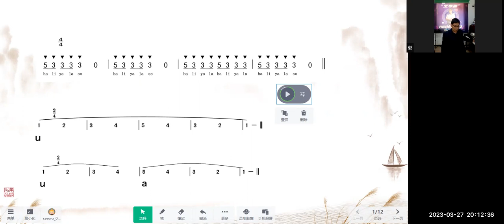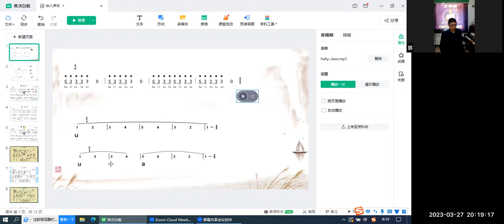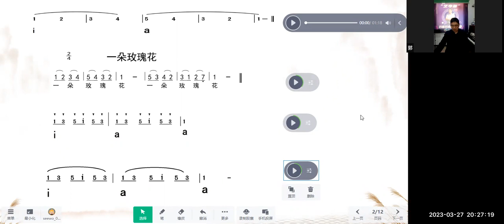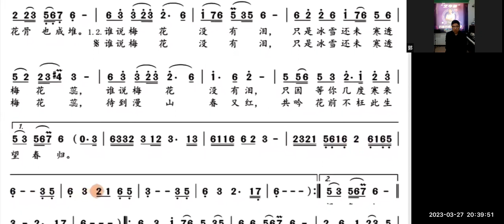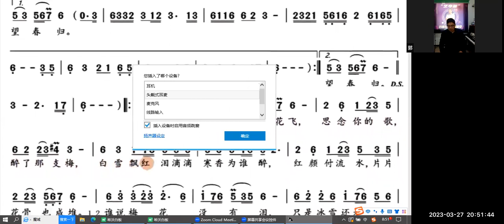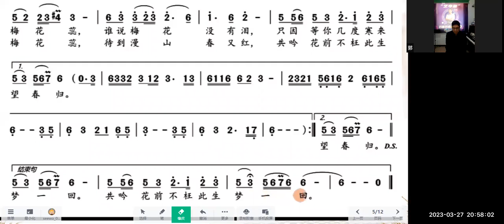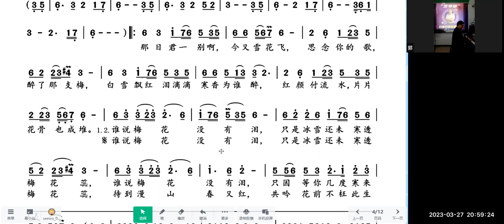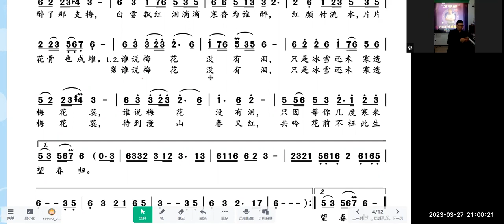《声乐初级》【会员公益课】2023-03-27志愿者活动